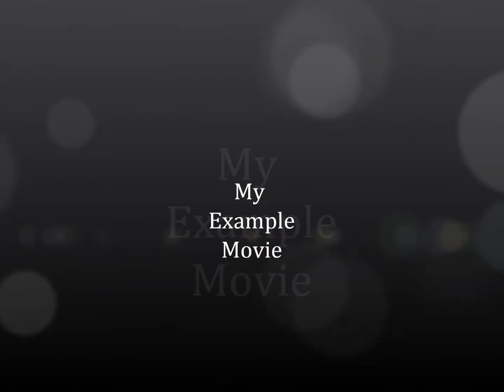Skygarden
Exhibition at Truro